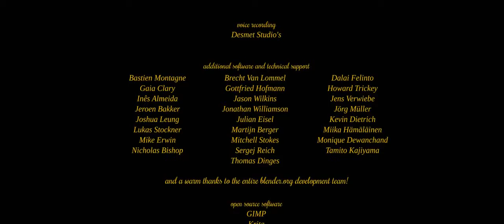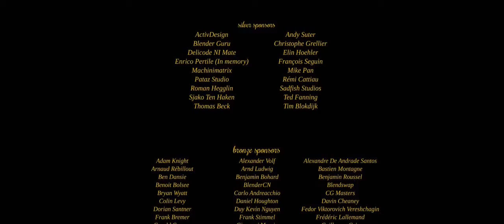Cosmos Laundromat First Cycle - The Famous Animated HD Short Story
Beautiful short film